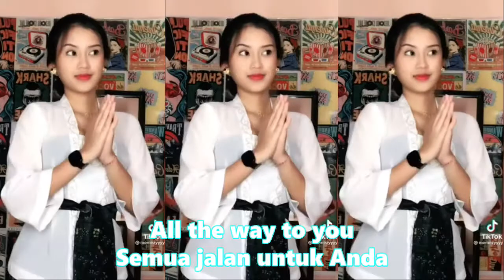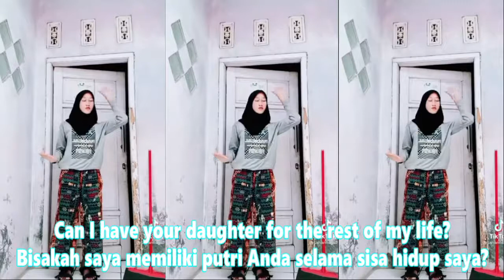Kumpulan Kompilasi Short & TikTok Keren! Dj magic rude (koploRemix) bikin goyang sampai Tuwek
dj magic rude, dj magic rude slow, dj magic rude tik tok, dj magic rude full bass, dj magic

untuk lebih nyaman ditelinga mohon :

🎧Pakai headset / Speaker aktif biar lega bassnya.